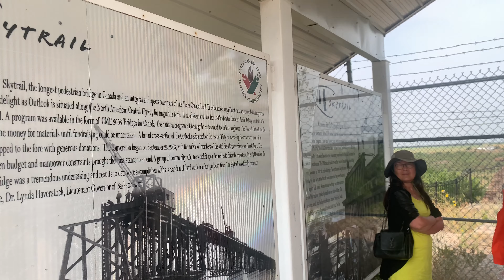Exploring Saskatchewan(11): Skytrail Bridge And BOB Of Outlook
The Sky Trail is Canada's longest pedestrian bridge spanning over 3,000 ft and standing over 150 ft above the South Saskatchewan River. It is located in the Town of Outlook. The spectacular view from the top of this prairie sentinel stretches in every direction and changes with every season. Used for rail traffic until the mid-1980s, the bridge, when re-opened, will again become part of the Trans-Canada Trail. Unfortunately our Sky Trail is closed indefinitely. (source

Sometimes called BOB, the "Big Orange Bridge", in Outlook, Saskatchewan. The bridge was constructed in 1936 and carried Highway 15 over the South Saskatchewan River. It was closed in 1998 after a new bridge was constructed adjacent to the existing bridge. It was converted to a pedestrian bridge in 2012. The bridge is a five span Parker through truss.